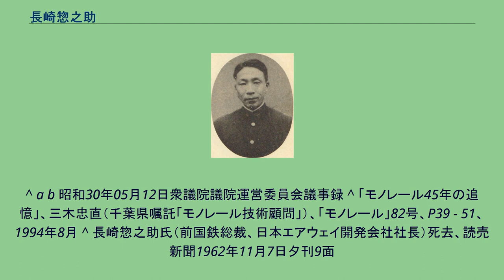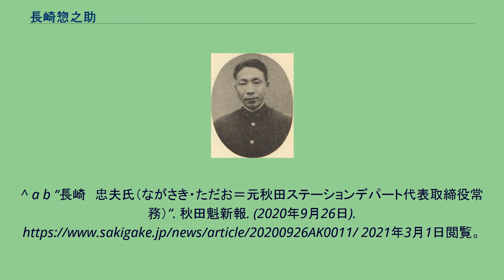長崎惣之助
長崎 惣之助（ながさき そうのすけ、明治29年（1896年）6月25日 - 昭和37年（1962年）11月7日）は、日本の鉄道官僚、実業家。
第3代日本国有鉄道（国鉄）総裁（在任1951年-1955年）。
日本エアウェイ開発社長（在任1961年-1962年）。
秋田県南秋田郡川尻村（後の秋田市川尻上野町）で村長の長崎惣太郎の長男として生まれる。
幼少の頃から成績優秀で長身でもあり、川尻小学校・牛島高等小学校を経て秋田中学校へと入る。
中学校ではボート部に所属し、その後第一高等学校を経て、東京帝国大学法学部独法科を卒業。
1920年鉄道省入省。
1926年在外研究員として欧米に派遣され、その後1930年に設置された国際観光局の庶務課長に任命され、1932年経理局会計課長となる。
1937年東京鉄道局長、1939年運輸局長を経て、1941年に鉄道省最後の次官となる。
そして1943年鉄道省と逓信省が統合された運輸通信省の鉄道総局長官を経て、1945年、飯田精太郎の後を受けて、2代目運輸通信次官に就任する。
戦後公職追放の処分を受け1951年8月6日に追放解除されたが、桜木町事故の責任を取って辞表を提出していた加賀山之雄の後任として同年8月25日、国鉄総裁に就任した。
在任中は交流電化方式の導入に尽力する一方、地方交通線でのレールバス導入ならびに気動車による動力近代化を推し進めた。
しかし、1954年に洞爺丸事故、1955年に紫雲丸事故が発生すると野党から責任を追及する声が上がり、5月12日にはついに罷免決議案が提出される事態となった。
ここに至って時の運輸大臣三木武夫に辞表を提出し、これを受けて衆議院議院運営委員会で罷免決議案を同日中に提出することが見送られたが、5月19日に辞任した。
辞任後の1956年に参議院議員通常選挙の秋田県選挙区で無所属で出馬するも落選。
1961年4月、懸垂式モノレール会社の日本エアウェイ開発初代社長に就任。
1962年11月7日、肝硬変のため、社長在任のまま東京で死去。
享年66。
秋田市本誓寺の長崎家墓地に葬る。
^ a b c 秋田県総務部秘書広報課（編）『秋田の先覚・第4 近代秋田をつちかった人びと』秋田県、1970年、229-243頁。
^ a b 昭和30年05月12日衆議院議院運営委員会議事録 ^ 「モノレール45年の追憶」、三木忠直（千葉県嘱託「モノレール技術顧問」）、「モノレール」82号、P39 - 51、1994年8月 ^ 長崎惣之助氏（前国鉄総裁、日本エアウェイ開発会社社長）死去、読売新聞1962年11月7日夕刊9面
^ a b “長崎　忠夫氏（ながさき・ただお＝元秋田ステーションデパート代表取締役常務）”. 秋田魁新報. (2020年9月26日). 2021年3月1日閲覧。